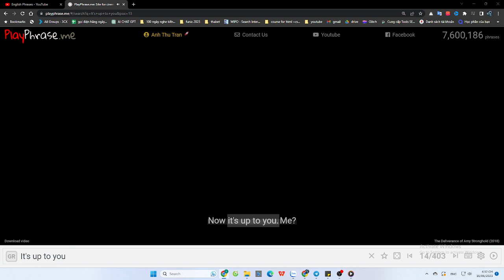10 Phrases for Decisions - It’s up to you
10 Phrases for Decisions
(= You can decide)